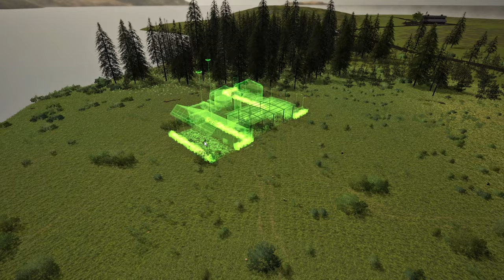Clearing Land For LandTrade Company - Mt Togo #9 Timelapse Series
CPU: Intel® Core™ i7 5930K
CPU Cooler: Corsair Hydro Series H100i CPU Cooler
Motherboard: MSI X99S Gaming 7 Motherboard
Graphics: 2x MSI GeForce GTX 980 Gaming 4GB in SLI
Memory: G.Skill Ripjaws 4 F4-2400C15Q-16GRR 16GB (4x4GB) DDR4
Solid State Drive: Samsung 850 Pro Series 256GB SSD
Hard Drive: Seagate Barracuda 2TB ST2000DM001
Case: Phanteks Enthoo Luxe Black
Power Supply: Seasonic X-1250 80Plus Gold 1250W
Cable Kit: PCCG Sleeved Cable Extension Kit Black
Additional Cable: PCCG Sleeved 45cm PCI-E 6+2pin Cable Red
Additional Lighting: Phanteks Multi Coloured LED Strip 1m
Fans: Corsair Air Series AF120 Quiet Edition Case Fan
Additional Fans: Corsair Air Series SP120 Quiet Edition PWM Twin Pack
Operating System: Microsoft Windows 8.1 64bit OEM